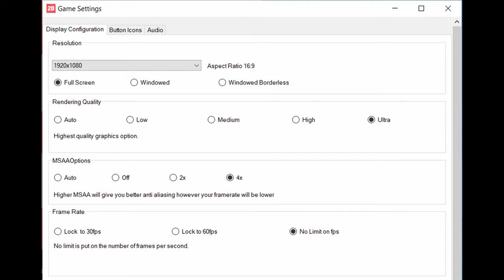🎮 AMD Radeon RX 640 - FIFA 20 gameplay benchmarks (1080p)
📈 Average: Low - 103 fps [0:04]; Ultra - 45 fps [2:05]

💻 Test Configuration:
• 8 GB RAM
• External Monitor

✅ LaptopMedia.com